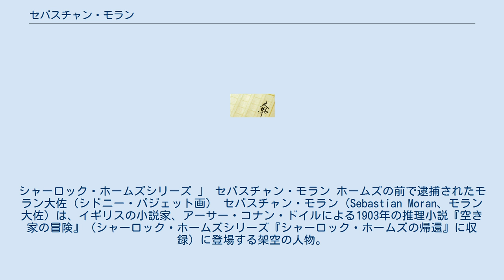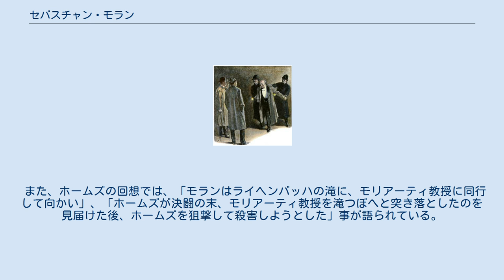セバスチャン・モラン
シャーロック・ホームズ登場人物
シャーロック・ホームズシリーズ 」 セバスチャン・モラン ホームズの前で逮捕されたモラン大佐（シドニー・パジェット画） セバスチャン・モラン（Sebastian Moran、モラン大佐）は、イギリスの小説家、アーサー・コナン・ドイルによる1903年の推理小説『空き家の冒険』（シャーロック・ホームズシリーズ『シャーロック・ホームズの帰還』に収録）に登場する架空の人物。
 ジェームズ・モリアーティ教授の右腕として知られる。
シャーロック・ホームズに「ロンドンで2番目に危険な男」と称された。
 1840年生まれ。
オーガスタス・モラン卿の息子。
イートンとオックスフォードで教育を受けた後、アフガンに従軍し、カーブルに駐屯。
 退役後、ロンドンに戻る。
モリアーティ教授に見出されて彼の部下となる。
射撃の名手、猛獣狩りの名人、カードゲームの達人である。
 ホームズの事件関連人物ファイルでは“ロンドンで二番目に危険な男”という評が記されている。
 ホームズが失踪して3年後、カード仲間であったロナルド・アデア卿を射殺。
その後、ホームズがベーカー街221Bに戻ったことを知り、彼の射殺を企てる。
しかし、ホームズの計略に乗せられ、下宿の窓に映る蝋人形のシルエットをホームズと思い込み狙撃したところをホームズとワトスンに襲われ、激しい格闘の後、駆けつけたレストレード警部に逮捕された。
そして、ホームズの推理により、アデア卿殺人事件の犯人として裁かれることとなった。
 逮捕後、ワトスンは「退役後、モランはクラブで行われるカードゲームでイカサマをして生活費を稼いでいたが、それをアデア卿に見破られ、クラブからの退会を迫られた為に犯行に及んだ」と推理しており、ホームズもそれを肯定している。
 また、ホームズの回想では、「モランはライヘンバッハの滝に、モリアーティ教授に同行して向かい」、「ホームズが決闘の末、モリアーティ教授を滝つぼへと突き落としたのを見届けた後、ホームズを狙撃して殺害しようとした」事が語られている。
 なお、『空き家の冒険』ではホームズはモランを「これだけでも彼を絞首台へ送るに十分（他に「首に環を掛けるに十分」等の訳あり）」と語っているが、それからかなりの年月が経過した『最後の挨拶』の時点でも刑は執行されておらず、未だにホームズへの復讐を口にしているらしい事がホームズの口から語られている。